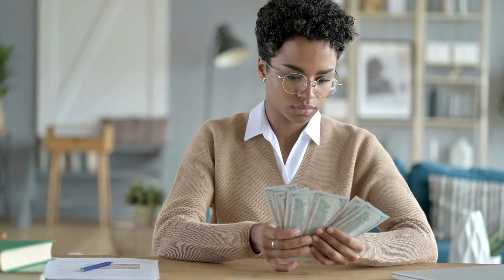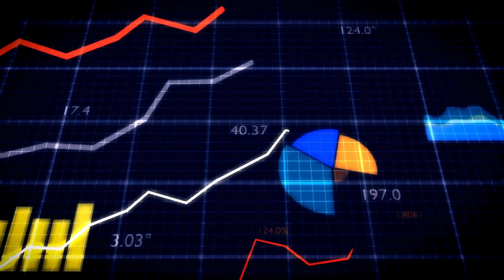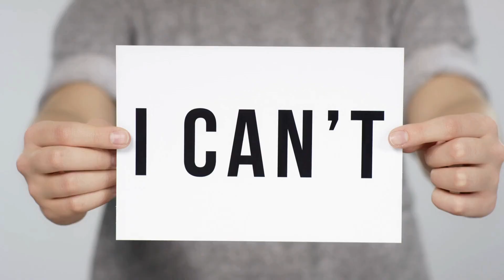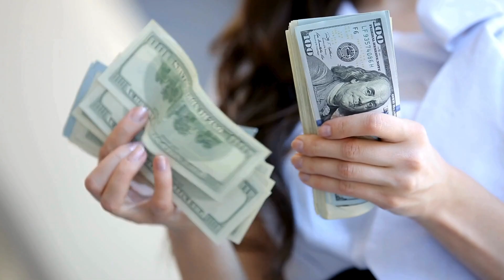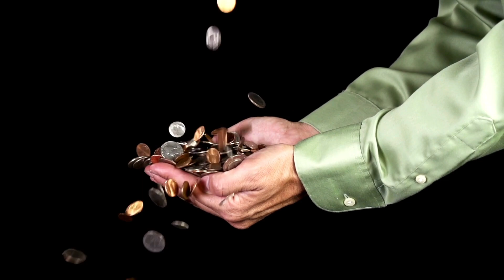We can’t pay rent TikTok story time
Americans are struggling and broke, can't buy homes, can't pay rent and feeling stuck

Some folks think it's just due to Biden's economy, others blame the government policies in general, one Gen X woman speaks up for her children who can't even get started well, Americans in different parts of the country complain about rent prices and price of goods. It is tough out here for many.

♦️Birthday Wishlist

♦️Become a Discover Cardmember and get a $100 Statement Credit when you make your first purchase within three months. Then, earn rewards with every purchase after that.♦️

♦️CHANNEL HIGHLIGHTS♦️
💫May 2019 - The YouTube Journey Begins
💫May 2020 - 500+ subs and survived a pandemic
💫May 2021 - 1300 and birthday vlogging
💫September 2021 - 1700+ subs and counting
💫December 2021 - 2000+ subs and counting

Want to buy fractional shares of stock? Try M1 Finance (get $30 free stock when you sign up)

📌LINK TO JOBS📌 *Follow this link for an evergreen list of companies hiring. ⬇️